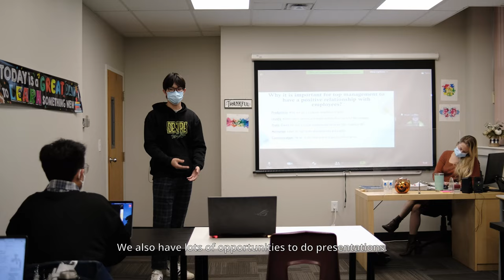A day in the life of a Kingsway Academy student (High school student vlog)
A beautiful atmosphere is an important part of education. More importantly , we are also surrounded by a lot of tools that we can use to reach our goal. We don’t have to imagine a Canadian university life. We are able to see and feel it everyday. It is a valuable experience. That encourages us to work hard, to follow our heart, to achieve our dreams!